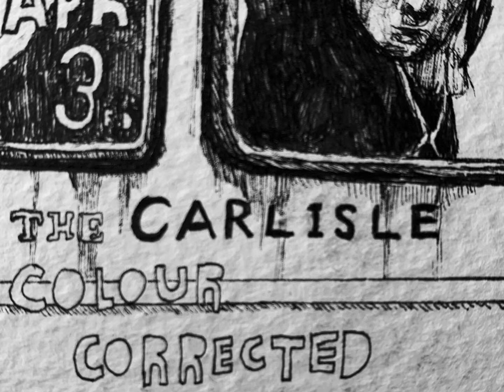Me mumblimg “something’s in the way”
Just a shitty cover